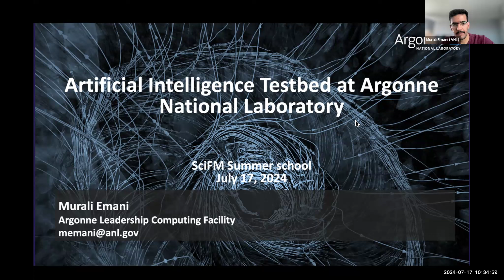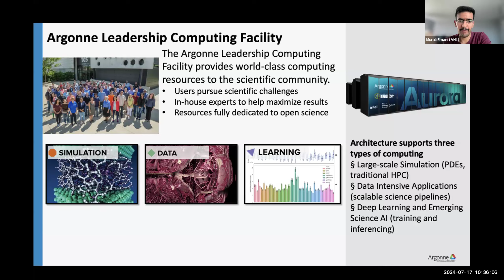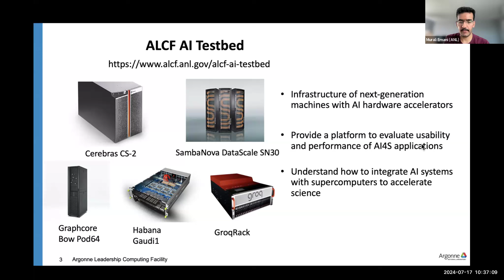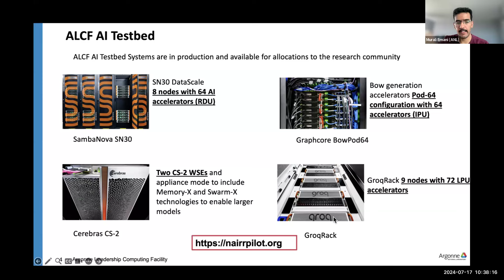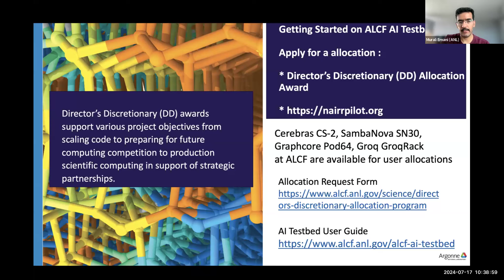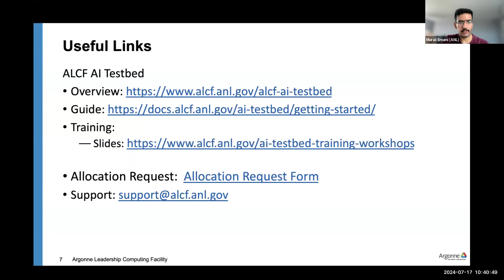Murali Emani: Artificial Intelligence Testbed at Argonne National Laboratory (Tutorial 5)